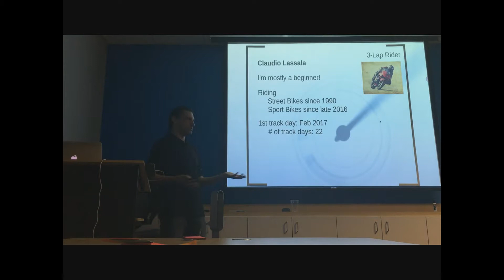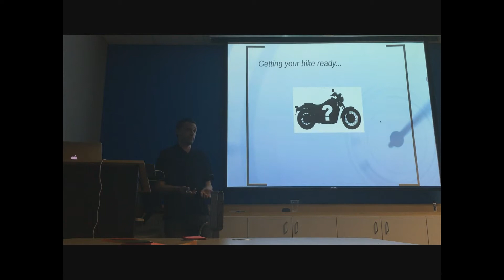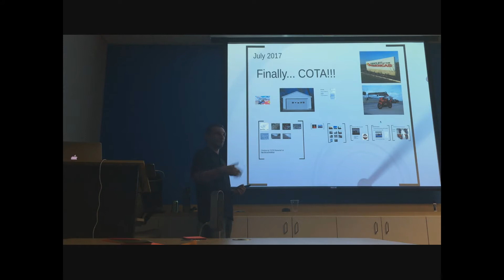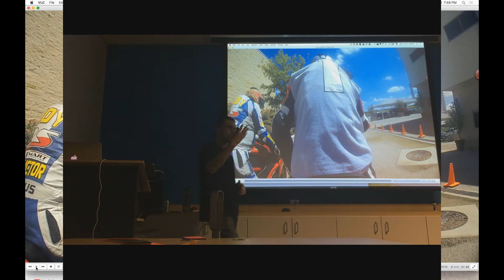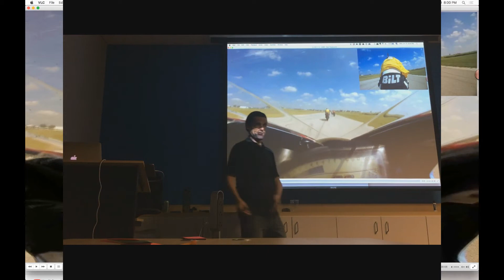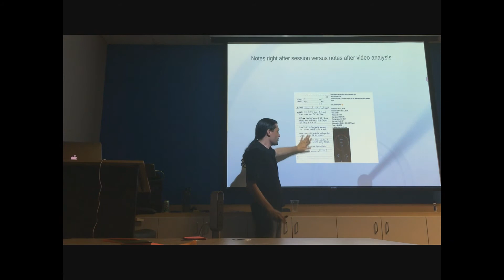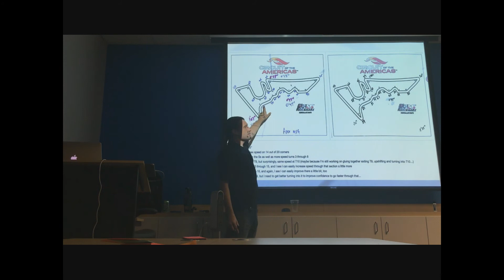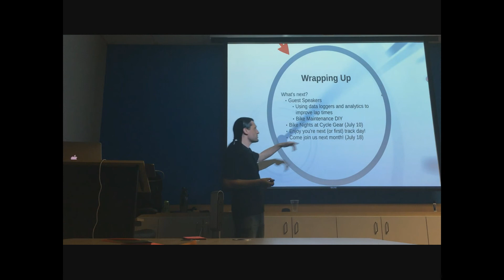Track Days: Beginner to Intermediate (Beyond the Track June/2018)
On the June's Beyond the Track we've focused on working towards moving from Level 1 (beginner) to Level 2 (intermediate) group: what are the main things instructors are evaluating, what’s the difference in pace, passing skills, etc. We've also had a couple of riders describing their move from Level 1 to Level 2, and from Level 2 to Level 3. See table of contents below!

0:00 Intro
2:12 What are these meetings all about?
7:20 Bad habits from street riding
9:51 Tip for first-timers: getting your bike ready
11:53 Practice what you can. Running tire warmers.
16:31 From beginner to intermediate
17:01 My first track day
18:06 First experience riding in the rain
20:11 Going back to a track I've ridden before
21:36 First time riding COTA. That's where I learned the most.
22:58 Riding in extreme heat
23:44 Working towards my endorsement for Level 2
23:55 Body Position: not good yet
25:21 Line: not good yet (missing the Xs)
27:27 Upper body: get down more!
28:20 The lap that got me endorsed for Level 2 (if I wanted)
33:18 But how's Level 2?
36:05 Learn passing skills
41:08 Learning a new track beforehand pays off
42:23 My horrible pass
47:04 The moment went I felt I should move up to Level 2
50:00 First track day in Level 2
1:01:02 Better, more responsible passes
1:04:43 BTT @ COTA - plans working out
1:07:26 BTT @ MSRH - riders moving up to Level 2 and Level 3

I've edited the video and added more footage to improve the experience for those watching this online.

What's the Beyond the Track meeting?

If you’ve never done a track day before, chances are that you have many questions in your mind: “Is it safe? Can I ride my own bike? How does it all work?”, to list only a few. If you have done one or two track days and got hooked, chances are that you also have many questions: “How do I get better? How can I ride faster and safer? How can I learn more while I’m not at the track?”. With people in any of those groups in mind, we’re putting together a different type of meet-up, where we get together in a training room type of environment and share videos, photos, and other helpful information; everything put together in order to help the fellow novice track riders. This meeting is NOT a replacement for what you will learn with RideSmart. Quite the contrary: the idea is to enhance your experience, so you can get the most out of your track days, hearing from novice, intermediate and more experienced riders who are always willing to share their knowledge.